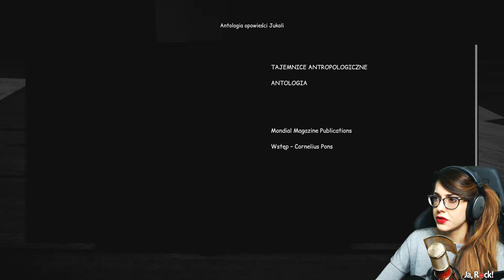PAPERS PLEASE NIE MA PRZEJŚCIA!!! #3 SYBERIA 3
Powracamy do korzeni gatunku w nowej odświeżonej trzeciej wersji gry Syberia. Przygodówa wyposażona została w mechanikę eksploracji w 3D i zupełnie nowe wątki fabularne. Nie pozostaje nam nic innego jak przeszukiwanie lokacji i rozwiązywanie zagadek. Szykuj się na wiele godzin spędzonych w towarzystwie Kate Walker która zapuściła się w najzimniejsze rejony Rosji.